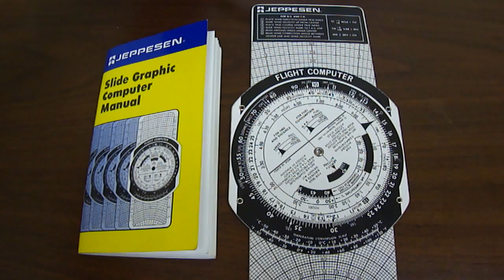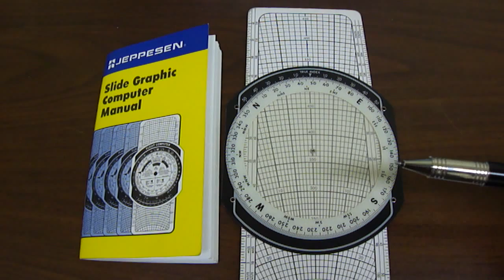E6B Flight Computer: Introduction!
Welcome! In these tutorials I will show you how to use the Jeppesen E6B mechanical flight computer. While newer airplanes have systems like the G1000, electrical failures can, and do happen. It is important to be prepared in these cases to be able to fall back on pilots. Besides, knowing these fundamental calculations will give you a better understanding of flying in general.